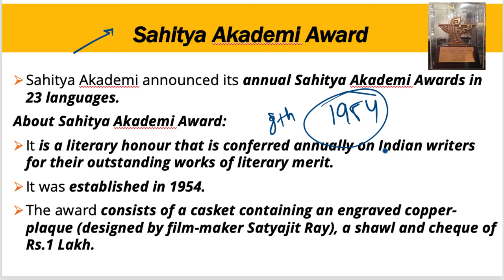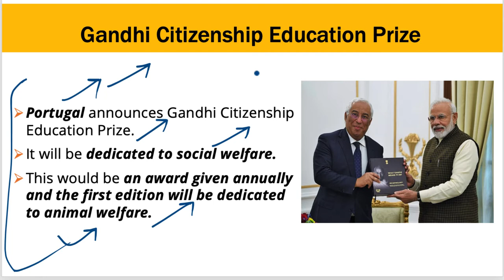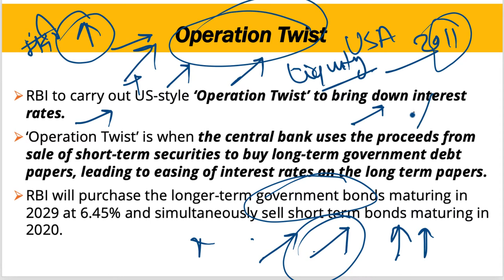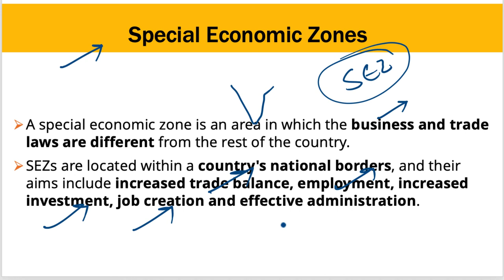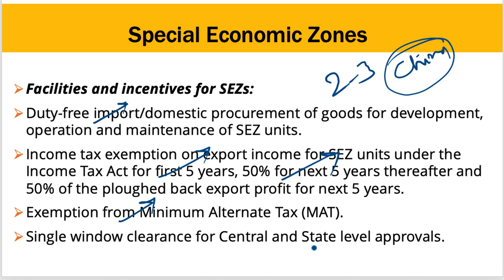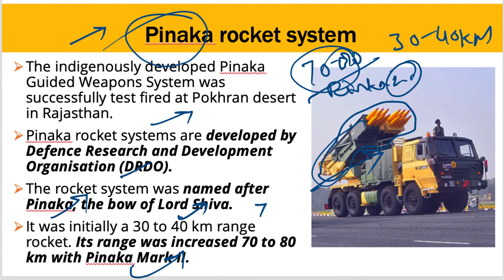21 December 2019, हिन्दी Prelims Updater Series, Indian Express, PIB, Yojana UPSC, CSE, IAS